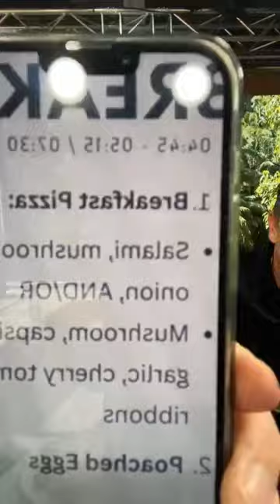Ep17 Behind the scenes with Ant & Dec